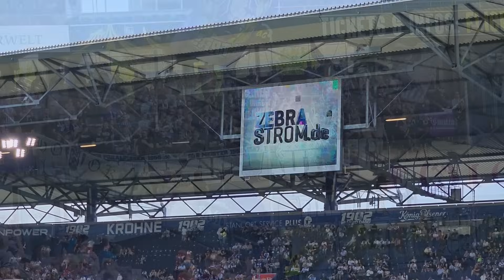MSV: PLATZSTURM - ABSTIEG - POLIZEIEINSATZ - ZYNISMUS GG EIGENES TEAM - letzte 3. Ligaspiel gg Aue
Hier entlud sich viel aufgestauter Frust: Nachdem zu Beginn die eigene Mannschaft als Absteiger beschimpft wurde, ging es nicht besser weiter:

- bei Tor von Aue rufen eigene MSV-Fans: "Oh wie ist das schön"
- bei Elfmeter für(!) Duisburg rufen MSV-Fans "Schieber"
- nach tollen Paraden von Braune rennen einige "Fans" auf das Feld
- Ordner versuchen die Situation zu beruhigen
- ein Polizeieinsatz wird provoziert
- MSV und(!) Aue Fans rufen gemeinsam "Alle Bullen sind Schweine"
- Pyrotechnische Gegenstände wird auf Ordner und Polizisten geworfen
- Polizisten werden dabei verletzt

Alles in allem: Trauriger ABschied vom MSV aus Liga 4 - oder was denkt ihr? Schreibt es in die Kommentare und lasst bitte - trotz allem - ein Abo da.

Ich bin traurig :-(